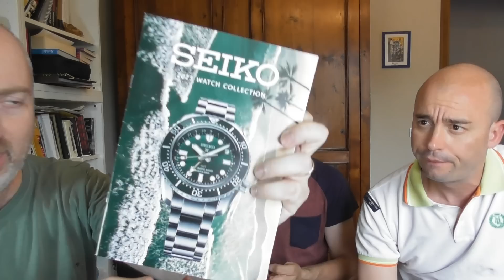Unboxing Seiko 5 Sport Mid-Size destinati al Giappone